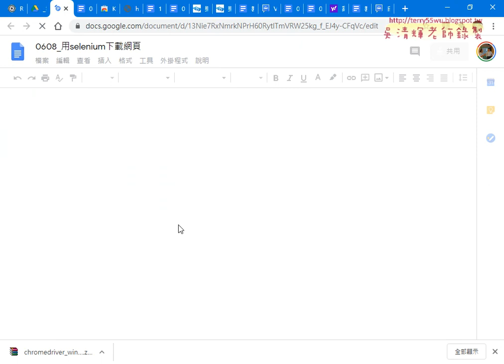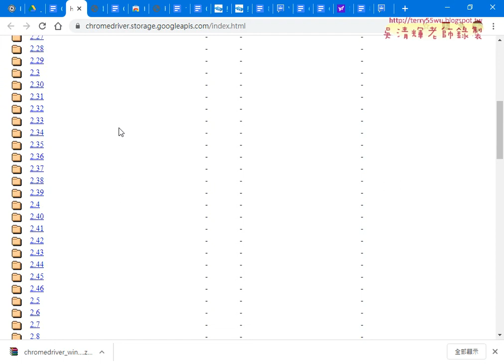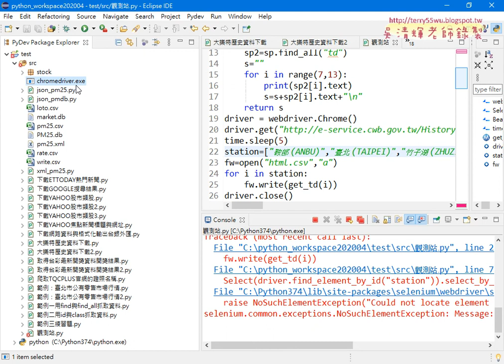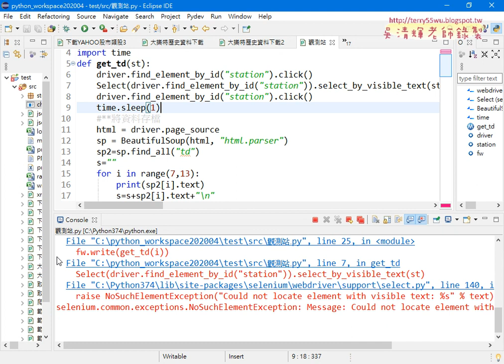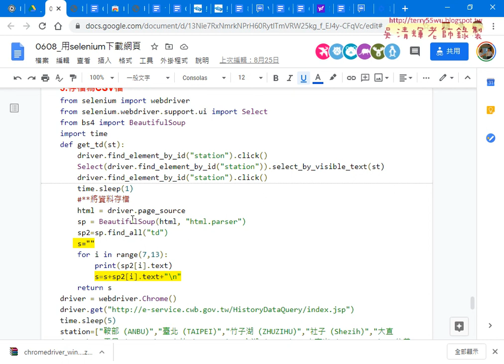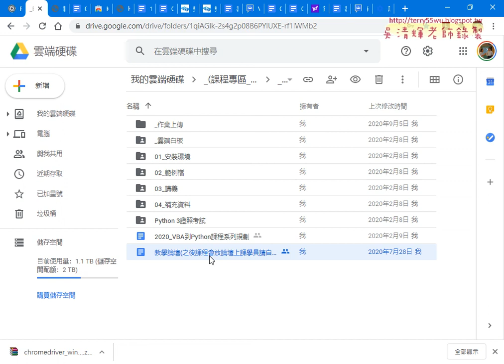07 用selenium下載觀測站資料